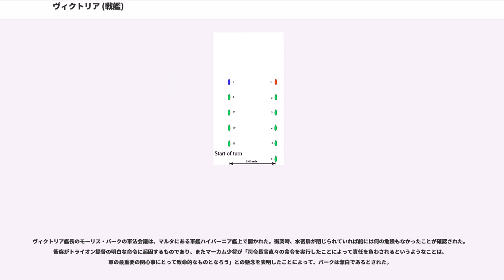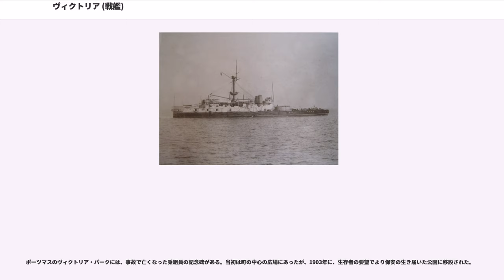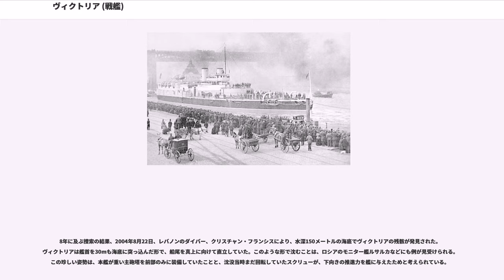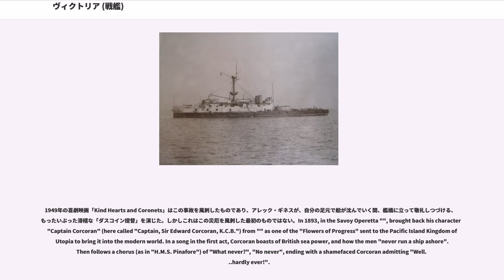ヴィクトリア (戦艦)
ヴィクトリア (HMS Victoria) は、イギリス海軍の戦艦。ヴィクトリア級戦艦のネームシップ。ヴィクトリアはイギリス海軍で初めて三段膨張式蒸気機関で推進される戦艦であったとともに、発電機を駆動するために蒸気タービンを備えた初めてのイギリス軍艦でもあった。

1890年3月竣工。当初は「レナウン」と命名されることになっていたが、進水がたまたまヴィクトリア女王（在位1837年 - 1901年）の在位50周年の年に行われたため「ヴィクトリア」という名前に変更された。

1893年6月22日、地中海艦隊の旗艦としてレバノンのトリポリ沖で演習中、戦艦キャンパーダウンと衝突、その衝角で艦腹を破られ短時間で沈没した。地中海艦隊司令長官サー・ジョージ・トライオン中将を含む358人が犠牲となった。生存者の中には、後に第一次世界大戦のユトランド沖海戦時のイギリス艦隊司令長官を務めることになるジョン・ジェリコー提督も含まれていた。

イギリスの地中海艦隊は、その当時世界で最も強力な艦隊の1つであった。イギリス海軍は、地中海を英国本土とインドを結ぶ最重要のルートと見なし、フランスとイタリアの海軍の脅威に対抗するため、最も有力な艦を集中させていた。そして1893年6月22日、艦隊の大部分を構成する11隻の装甲艦（8隻の戦艦と3隻の大型巡洋艦）は、シリア（現レバノン）のトリポリ沖で毎年の夏期演習を行っていた。

地中海艦隊司令長官トライオン中将は、規律に厳格な指揮官であり、麾下の艦隊を規律正しく効率的に保つ最高の手段は艦隊運動訓練の繰り返しであると考えていた。そして実際に彼は自らの艦隊を大胆かつ自在に動かす指揮官との評判を勝ち得ていた。無線通信が発明されていなかった当時、艦隊運動は信号旗により伝達されたが、彼の特色は、複雑な操作をほんの少しの単純な信号によって指示できるようにした新しいシステム（「TAシステム」と称した）であり、その下で彼の艦隊の艦長たちは主体的な判断を求められていた。しかし、トラファルガーの海戦から数十年にわたって大きな海戦のない時代が続いたことでその主体的な判断力は弱められており、また、ネルソン提督を神格化した権威主義的な海軍においては、ネルソンがそれを重んじていたにも関わらず歓迎されざる特質となっていた。無口で気難しい指揮官であったトライオンは、部下である従順な士官たちが予期せぬ出来事に対処できるよう訓練するために、自らの意図を事前に明かすことは避けていた。

トライオンは、第1戦隊を構成する6隻の戦列（左列）を率いて旗艦ヴィクトリアに座乗し、8ノットで前進していた。副将のヘイスティングス・マーカム少将は5隻からなる第2戦隊（右列）を率いて戦艦キャンパーダウンにあった（マーカムの通常の旗艦は戦艦トラファルガーだったが、修理中だった）。トライオンは、彼には珍しく、部下の士官と演習計画について事前に話し合っていた。それは、2つの艦隊を内側に180度逐次回頭させるというもので、これにより進行方向は逆になり、間隔は400ヤード（370m）まで狭まることになっていた。そしてこの隊形で数マイルを航行したのち、減速して90度一斉回頭して港に向かい、夜までに投錨する、という計画であった。それを聞いた士官たちは、その運動によって両戦隊は1,200ヤード（1,100m）ほど近づくため、両戦隊は少なくとも1,600ヤード（1,500m）離れていなければならない、と進言したが、実はそれでさえ安全のための余裕としては不十分だった。通常の艦の旋回半径を考慮すれば、操艦終了後に400ヤードの間隔を残すためには2,000ヤードの間隔が必要だったのである。トライオンは、士官の進言に対し8ケーブル（1,300m）の間隔の必要を認めたが、実際に戦隊に送られた信号は6ケーブル（1,000m）だった。彼の部下の士官のうち2人はその命令で良いのかどうか、おそるおそる質問したが、トライオンは無愛想にそれでよいと言った。

トライオンは8.8ノットへの増速を命じた後、15時頃に両戦列の全艦に対して内側への180度回頭して進路を反転させるよう命じる信号を送った。しかしながら、各艦の戦術的旋回半径は800ヤード（特別な操艦を行った場合には600ヤード）であり、間隔が1,600ヤード以下であった場合には衝突の危険があった。

命じようとした艦隊運動は、信...